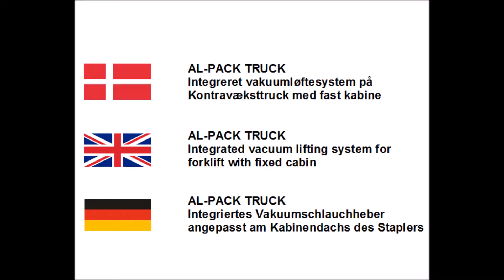Film AL-PACK TRUCK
AL-Lift two-joint-am vacuum lifter for counter balanced trucks
AL-Lift knækarms vakuum løfter for kontravægts truck
AL-Lift Schwenkarm Vakuumheber für Gegengewichtstapler